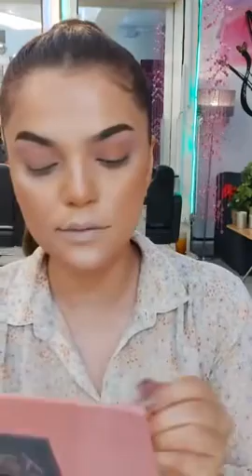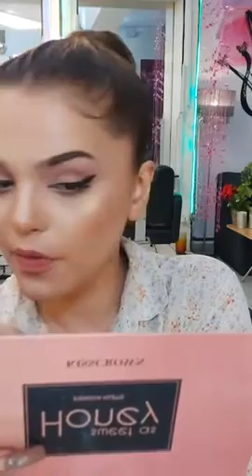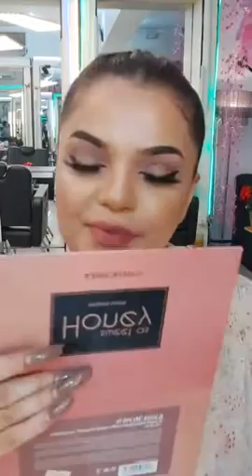BRIDAL MAKEUP tutorial 2021 || Fashion & Beauty